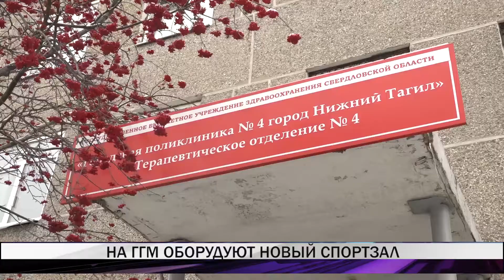На Гальянке появится новый спортивный зал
Часть здания на улице Дружинина, 53, оборудуют под спортивный зал. Накануне помещение было передано в муниципалитет.